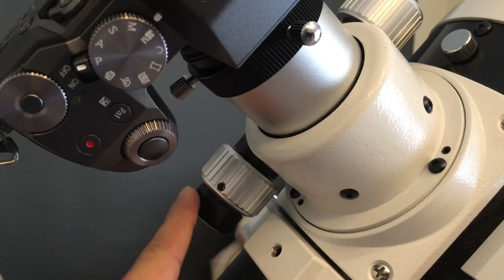Skywatcher 130PDS with Celestron AVX mount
Just a quick video showing my new astrophotography setup. Its the Skywatcher 130PDS with Celestron AVX mount and the camera I am using is my Panasonic G7.